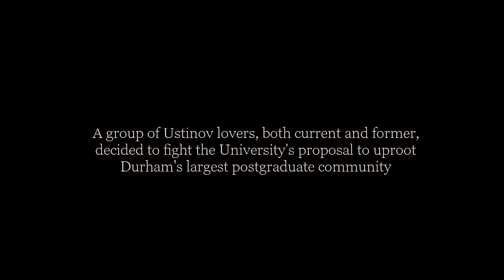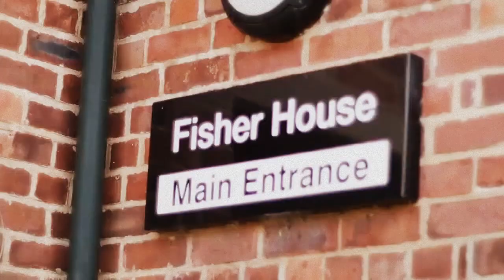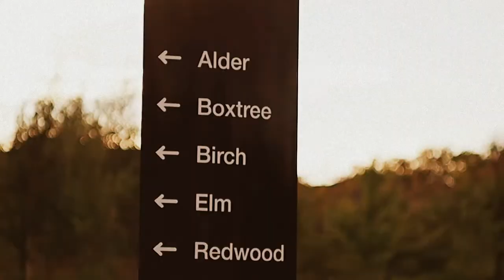Copy of The Ustinov Song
This song, written by current and former Ustinovians, highlights what is so great about the college, and why it should not be moved from Howlands to the new site. Incoming students should be aware that the postgraduate experience at Ustinov, and Durham, is highly contingent on how great the college is at Howlands.